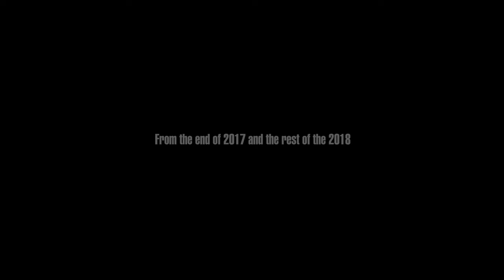Digital Motions 2018 Reel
A collection of some content work from 2018